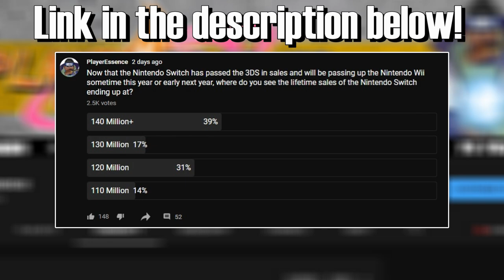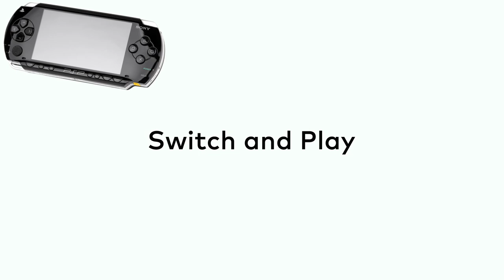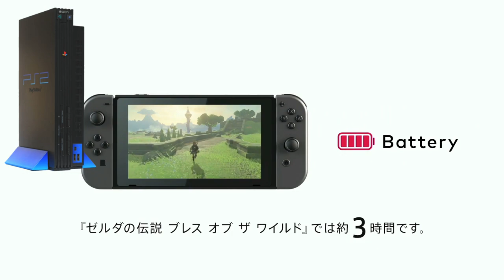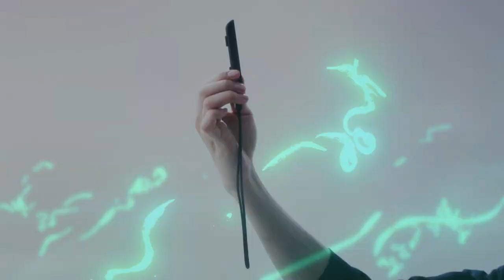Nintendo Switch Has a REAL Chance at Becoming the BEST Selling System of ALL-TIME! Here's How!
After tallying up the sales numbers for the Nintendo Switch and factoring in the pace of the Switch sales and potential software, the Switch has a legit shot at becoming the best selling system of all-time! Let's break it down right here.

portable monitors here:
Lepow Z1 Black: